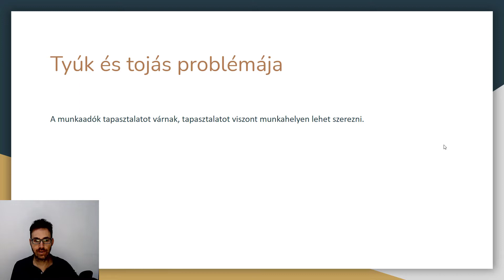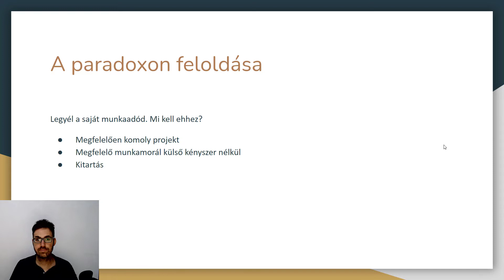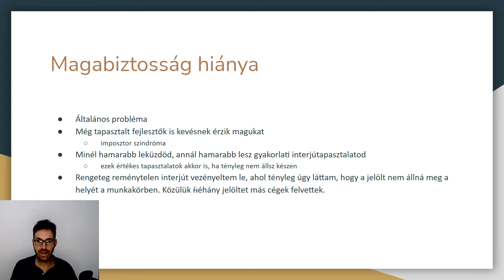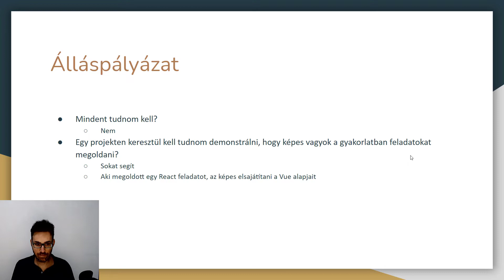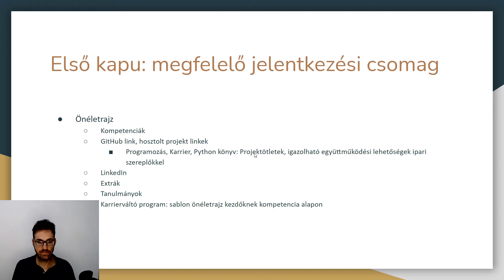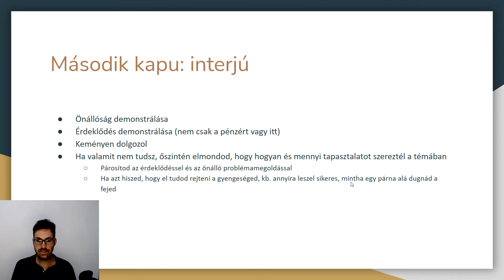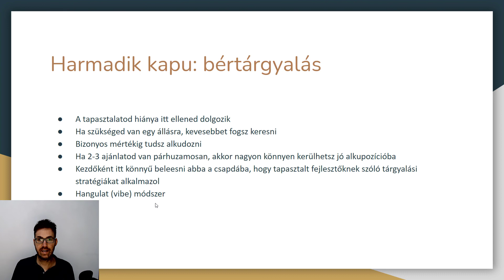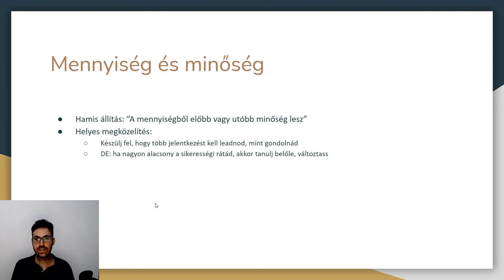Programozói állás tapasztalat nélkül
Programozóként hogyan szerezhetek tapasztalatot, ha a munkaadók csak tapasztalattal rendelkező szoftverfejlesztőket alkalmaznak?